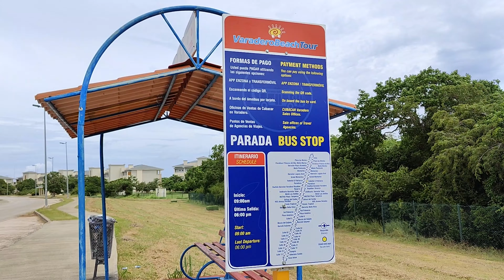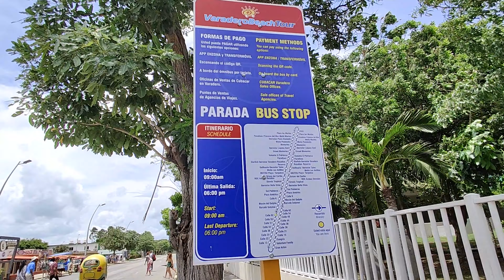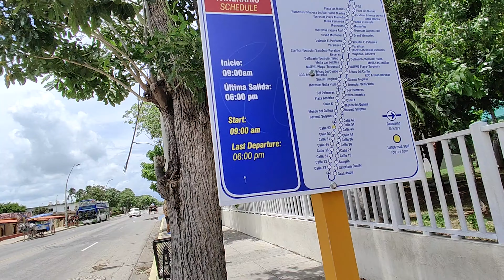Cuba 7, Double Decker Bus Varadero Beach Tour to Boulevard Mall, Downtown 古巴巴拉德羅海灘之旅雙層巴士到大道購物廣場和市區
古巴 7, 乘巴拉德羅海灘之旅雙層巴士到大道購物廣場和市區
Cuba 7, Double Decker Bus Varadero Beach Tour to Boulevard Mall and Downtown
Join FlyingdandelionAmy Youtube Channel to get C$30 EstarTravel Gift Certificate!
Enjoy Group Vacation Rate much lower than individual rate! We request group air or tour rates from travel consolidators or tour operators for the lowest rates.
加入我的 Youtube 頻道即可獲得30加幣的 EstarTravel 禮券！並享受遠低於個體價格的團體度假價格。